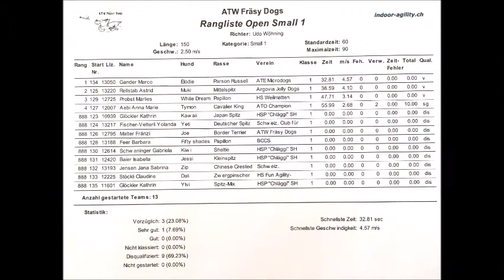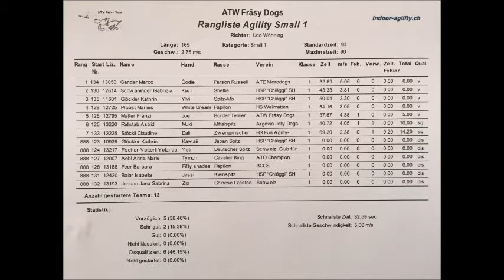Élodie - Agility Competition 06.11.2016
Party Nonstop Élodie, Agility Competition Small 1 vom 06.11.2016, mit fehlerfreien Läufen und jeweils einem Sieg im Open und Agility